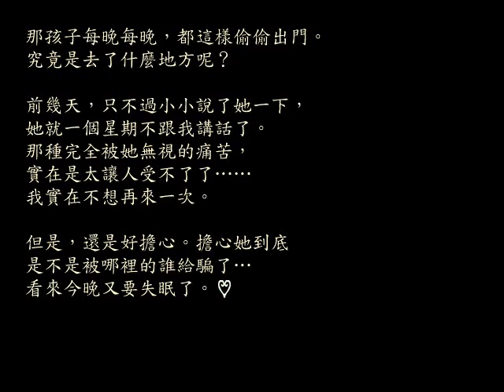美少女夢工場4－詐欺師結局